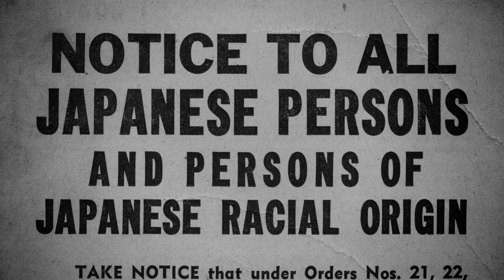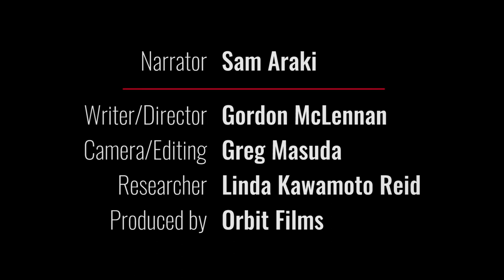Japanese Canadian Internment - Nikkei Stories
Produced by Orbit Films Inc.

Japanese Canadian Internment was when the Canadian government removed all of the Japanese Canadians from the British Columbia coast following the Japanese invasion of Hong Kong, invasion of Malaya, attack on Pearl Harbor, and the subsequent Canadian declaration of war on Japan during World War II. This forced relocation subjected many Japanese Canadians to government-enforced curfews and interrogations, job and property losses, and forced repatriation to Japan.

Beginning after the attack on Pearl Harbor on December 7, 1941, and lasting until 1949 (four years after World War II had ended), Canadians of Japanese heritage were removed from their homes and businesses and sent to internment camps in the B.C. interior, and to farms and internment camps across Canada. The Canadian government shut down all Japanese-language newspapers, took possession of businesses and personal property. In order to fund internment, property belonging to Japanese Canadians was sold, including fishing boats, motor vehicles, houses, and personal belongings.

Prior to WW II, the fishing village of Steveston, BC, had over 2,000 Nikkei. Unlike Vancouver, many returned after internment to rebuild and contribute to the Canadian mosaic. Nikkei Stories of Steveston pays tribute to the struggles and successes of Japanese Canadian pioneers and their descendants.